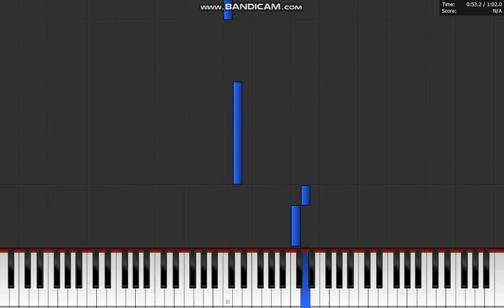Toca Kitchen 2 Theme Remix (PFA)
This is not sounds, this is remix of that sounds, made by Javier Rubi! Do not send some download links, Muñozer, TheHartcorSpartan76, Sześcian are hated about that download links.

1. If it's your first strike, you'll need to complete Copyright School.
3. Submit a counter notification: If your video was mistakenly removed because it was misidentified as infringing, or qualifies as a potential fair use, you may wish to submit a counter notification.